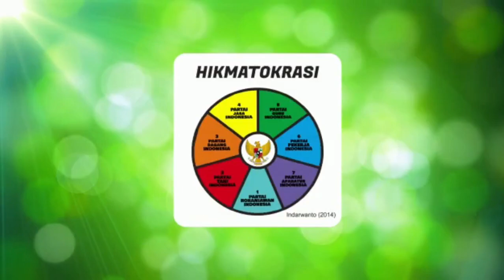408 KHUSNAN DIBERSAMAI RASULULLAH MUHAMMAD SAW, 2023 03 15 19 48 00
M
Khusnan, S.Sos mimpi dan terjaga dibersamai Rasulullah Muhammad saw., dan dianugerahi menyaksikan Wajah Agung Termulya Rasulullah Muhammad saw., semoga kita dianugerahi juga.

Malang, 15 Maret 2023